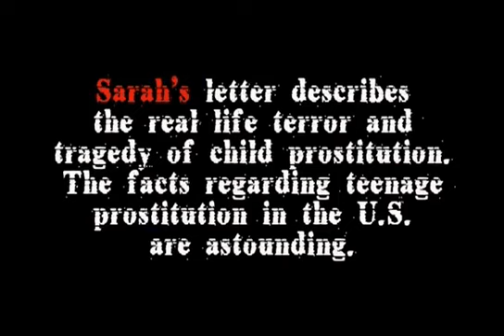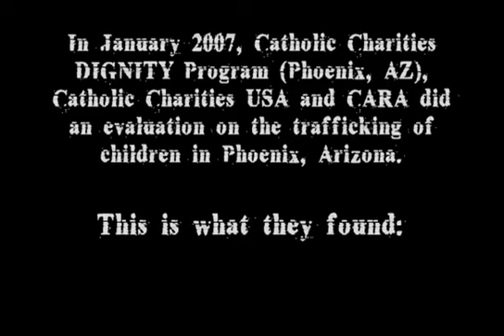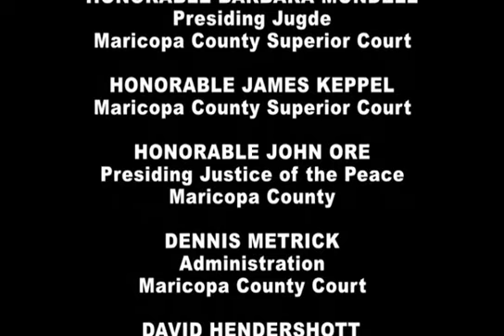Bait and Switch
Our award-winning drama/documentary about child exploitation. The video features the first known general-release video of a convicted pimp talking about the crime.  Featured in many child exploitation prevention efforts nation wide and included in a NY Times article on the subject.  Written and produced by Brad Michaelson.